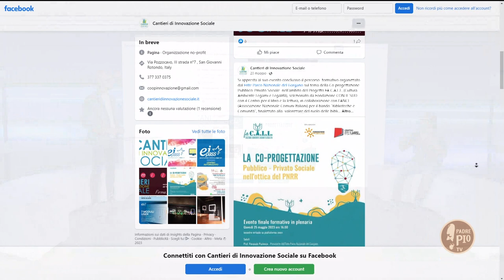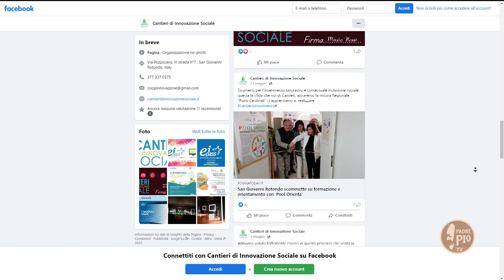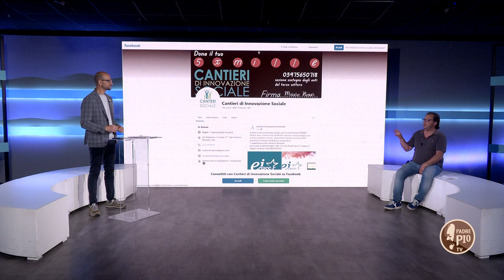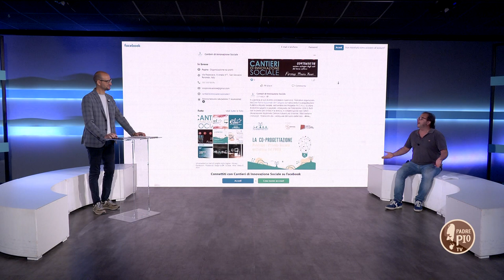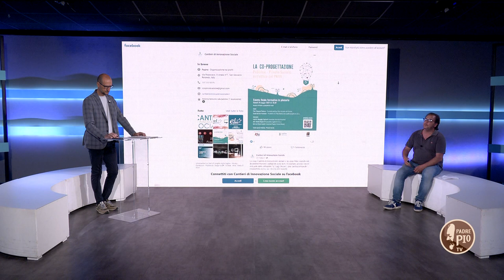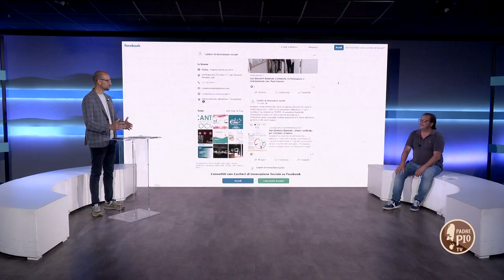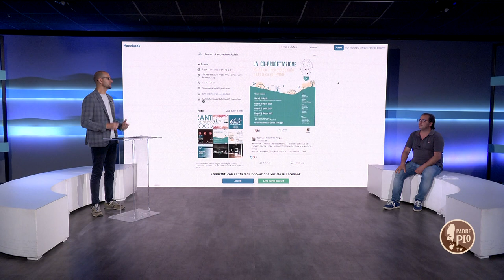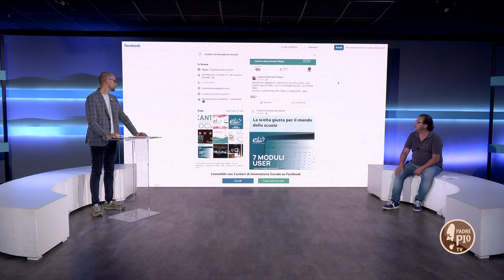Giornata Internazionale delle Cooperative, intervista a Ludovico Delle Vergini - 3 Giugno 2023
Il Presidente della Cooperativa Cantieri di Innovazione Sociale di San Giovanni Rotondo, Ludovico Delle Vergini, ci racconta come nascono e che ruolo svolgono le cooperative in Italia.